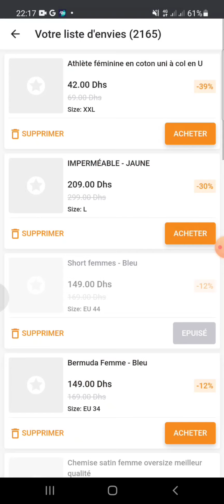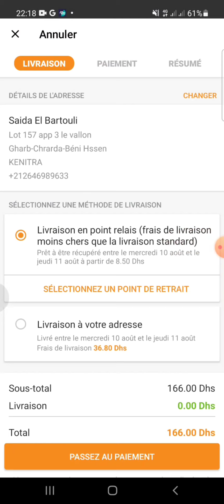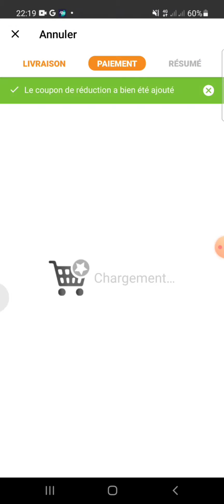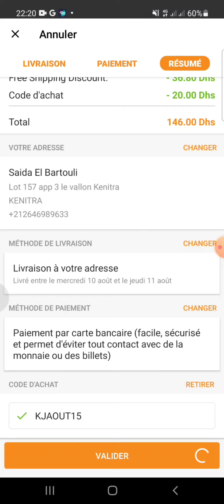كود برومو جوميا لشهر غشت /Code promo mois Août